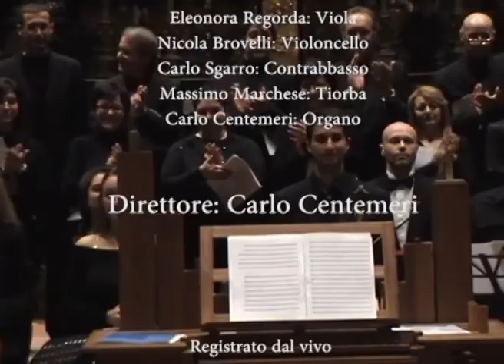Bassani "La tromba della Divina Misericordia" (1676) - StilModerno - Carlo Centemeri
Giovanni Battista Bassani
(1647? - 1716)

La Tromba della Divina Misericordia (1676)

Oratorio in due parti a quattro voci, con violini

Libretto di Giovanni Battista Rosselli

Edizione critica a cura di Carlo Centemeri

Anna Bessi: mezzosoprano
Elena Carzaniga: contralto
Paolo Borgonovo: tenore
Gianuca Buratto: Basso

Ensemble vocale Magnificat

Ensemble StilModerno

Direttore e organo: Carlo Centemeri

Registrato dal vivo presso la Basilica di San Lorenzo, Milano
29 novembre 2009